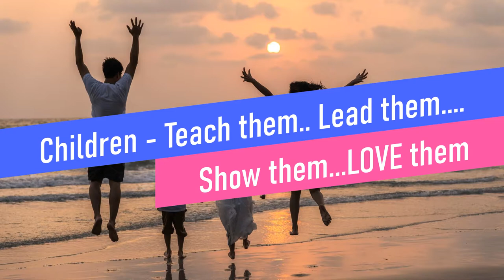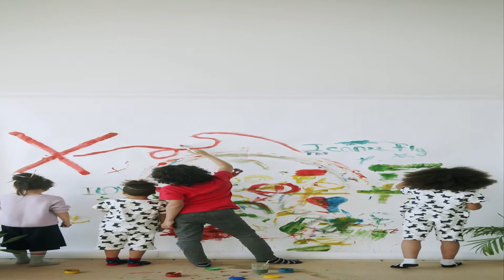Relaxing music - Children remind us how we used to be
Welcome to Sweet Dreamers Channel! This video features classic music with touching scenes which may remind you of your own childhood and the warm loving support of your parents.  Enjoy the music as you unwind for the day, relaxing or simply lounging alone with family or friends.

Credits and thanks to the following:

Time Map

00:00 - With a smile (Eraserheads)  cover by Vira V. Magno  (guitar)
Songwriter: Ely Buendia

04:05 Batang Bata Ka Pa (Apo HIking society) cover by OPM Classic instrumental (piano)
Songwriter: Jim  Paredes

06:34 The Greatest Love Of All cover by GRZEGORZ MURAWSKI (clarinet)
Songwriters: Linda Creed / Michael Masser